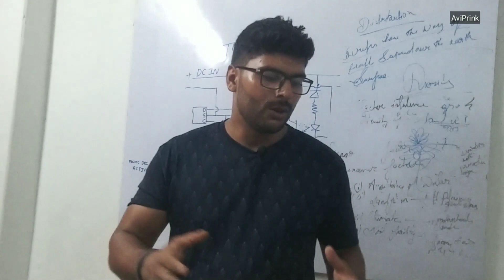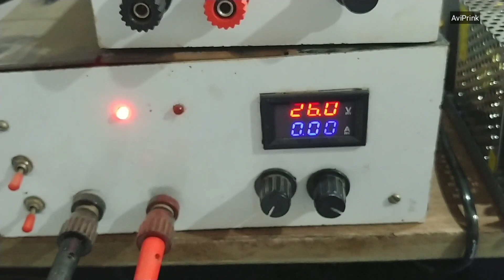EP-156 Axiom Charger Repair PT - 1 \ Very Easy Technique to Find Problems